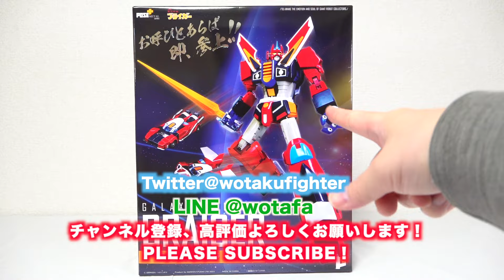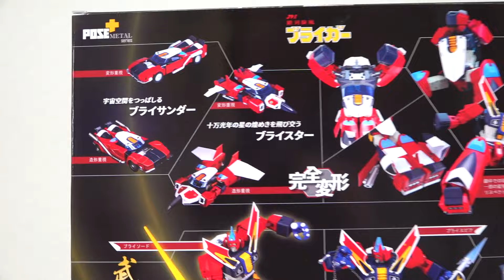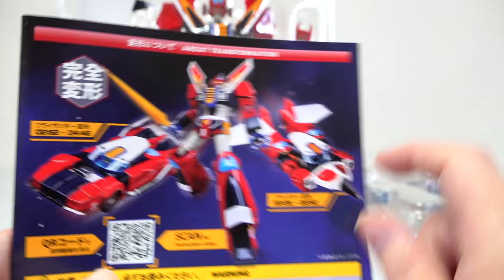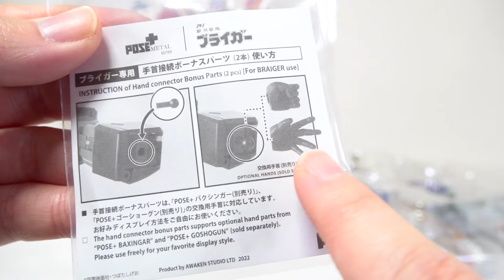【POSE+METALシリーズ 銀河旋風 ブライガー】3形態が驚愕の完全変形！超絶ギミックを徹底解説！ ヲタファのお呼びとあらば即参上レビュー / Pose+ Metal Series BRAIGER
全国の直撃世代、玩具野郎は集結せよ！
2023年4月発売『POSE+METAL ブライガー』レビュー
「お呼びとあらば即、参上！」
J9シリーズ第1作品目「銀河旋風ブライガー」の完全変形トイが発売！基本形態のスーパーカー「ブライサンダー」が変形し第二形態「ブライスター」に。さらに変形し「ブライガー」へ！見事に3形態のプロセスを完全変形しブライガーになります！合金の重量感たっぷりのひんやりズッシリ感、合体ギミック、可動、綺麗な塗装。文句なしの大傑作玩具です。J9シリーズ３弾にして最終作、銀河疾風サスライガーも予約開始しました！いつかJ9シリーズ3体を並べたい！これは楽しみ！！コメント待ってます(´ー`)/

00:00 商品解説、開封
03:29 ブライサンダー
06:47 変形解説
18:57 完成！ブライスター
21:23 変形解説
26:29 完成！ブライガー
28:37 可動範囲
29:58 武器、オプションパーツ
32:55 アクションポーズ
34:37 大きさ比較
35:29 最後まで見てくれてありがとう！